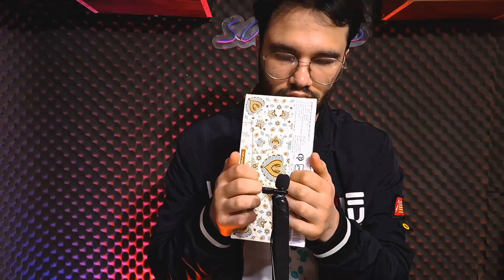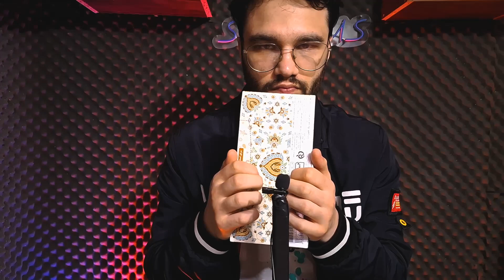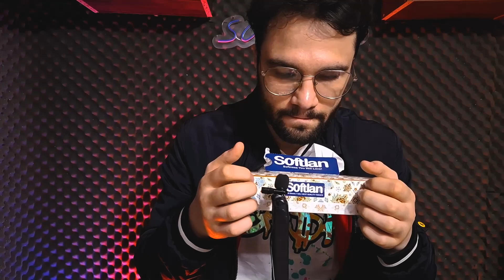ASMR Hitting the box in the hand of the paper to calm down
I am a person who loves new sounds for the same age, so I decided to channel
 asmr hand boy Let me start making ASMR videos and I hope you will like it

Hiii👌
welcome to my video
cool videos of the kind... Asmr😍
here you will hear speial and calm  sounds that will calm you down and make feel great

In general, I work here by making sounds of different objects that make you sleep and feel good
 ASMR💖

I suggest you don't click on this button below, I'm afraid you'll see all the videos😂

my channel name is HAND BOY🖐
asmr tapping relax triggers tingles sleep